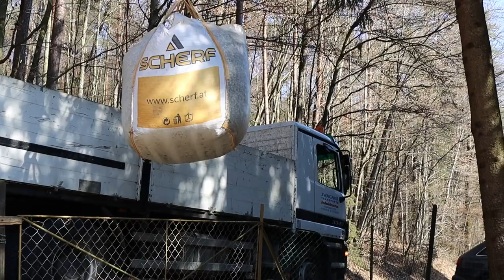Natural Stone Steps and Gravel Pathway Build | Our Japanese Garden Escape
In this video we talk more about gravel and its use as our entrance pathway.  Additionally we build three new natural stone steps leading to our stepping stone pond. See how we cut steps into the slope and how to lay natural slate slabs to form the steps. We also have a big delivery of gravel which we use to bring the pathway back to life.

Chapters:
00:00 Setting natural stone steps
19:16 Rebuilding the gravel pathway

Gardening tools we use:
Pruning saw
Hedge shears
Tool cleaner
Tool oil
Oil dispenser
Tool sharpener
Tool holster

Camera gear we use:
2nd Camera
18-135mm lens
18-200mm lens
10-18mm lens
2nd Microphone
SD card 64GB
SD Card 128GB

Music in this video licensed through Storyblocks:
Atmospheric Ambient Background by Danail Draganov
First Sign of Life by Humans Win (formerly Lance Conrad)
Eclipse | Soft Background by OKO
Tropical Advert by OKO
Perfect Morning Chill by OKO
In Search Of Yourself by Oleksii Abramovych

Video created with: Adobe Premiere Pro v22